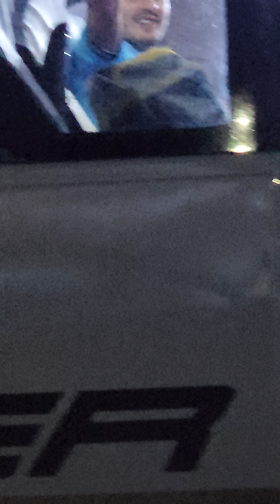ആശാനും പിള്ളേരും പണി കഴിഞ്ഞു പോണ പോക്ക്, ബ്ലാസ്റ്റേഴ്‌സ് കളി കഴിഞ്ഞു പോകുന്നു